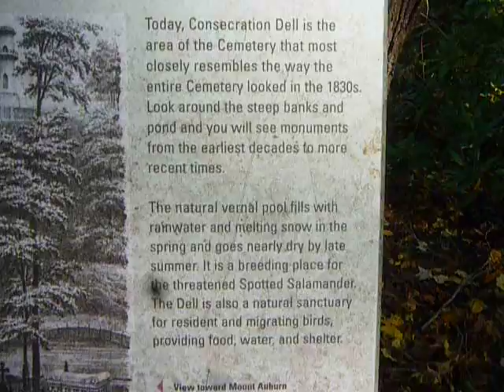Stroll around the scum covered pond.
in Mt. Aurburn Cemetery